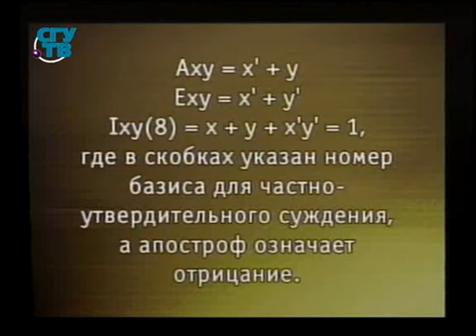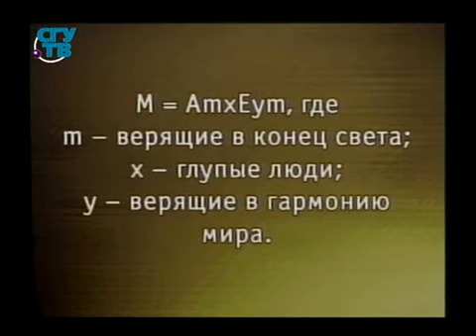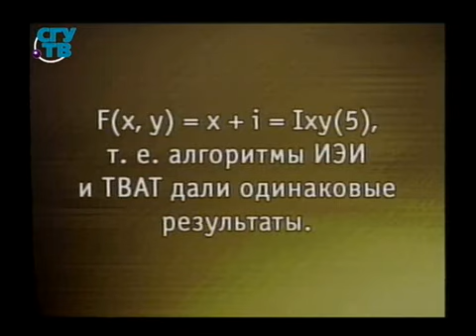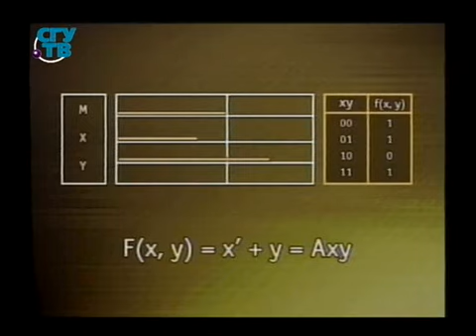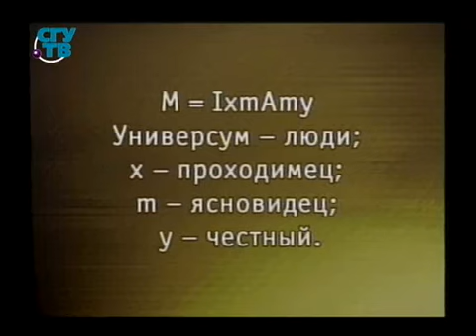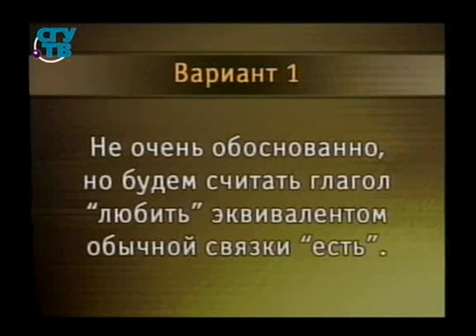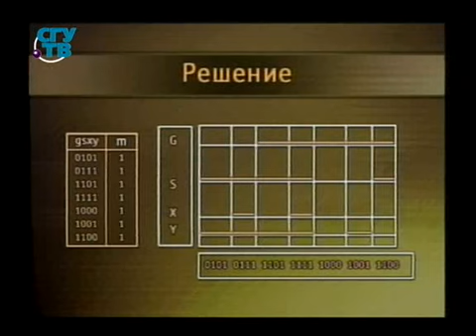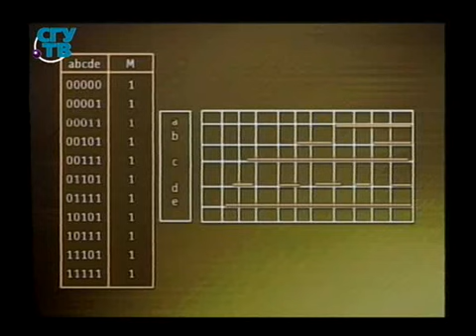Логика. Урок 9. Практикум по силлогистике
Математика в логике. Владимир Лобанов. Образование для всех. Первый образовательный канал. Остальные передачи смотрите на